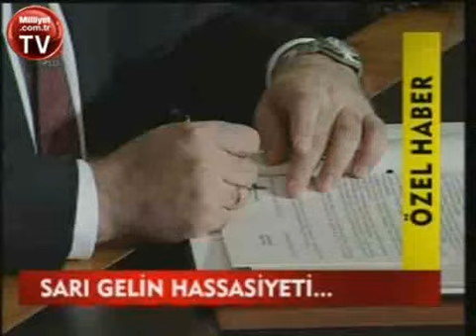Sarı gelin hassasiyeti...